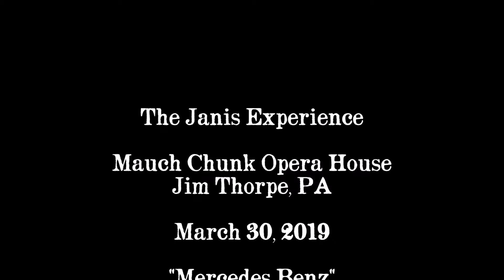Janis Joplin Experience at the Mauch Chunk Opera House in Jim Thorpe, PA performing "Mercedes Benz."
Janis Joplin Experience at the Mauch Chunk Opera House in Jim Thorpe, PA performing "Mercedes Benz" on March 30, 2019.